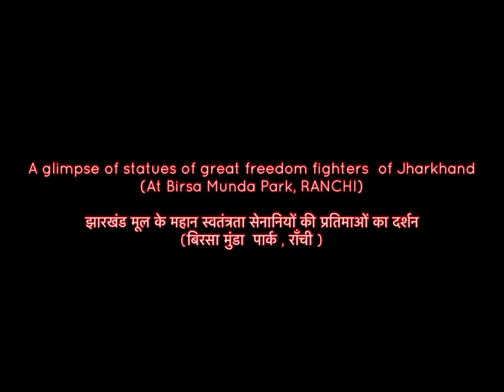31 January 2023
A glimpse of statues of great freedom fighters of Jharkhand at Birsa Munda Park,Ranchi